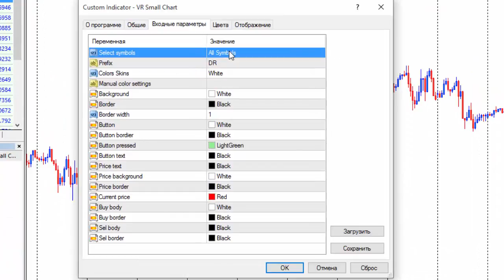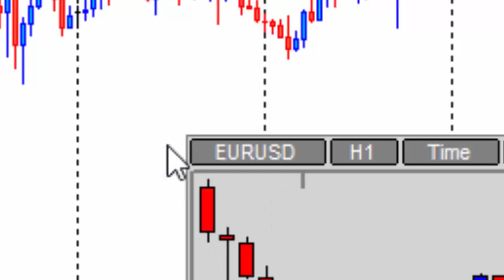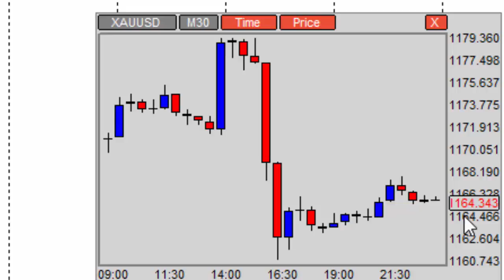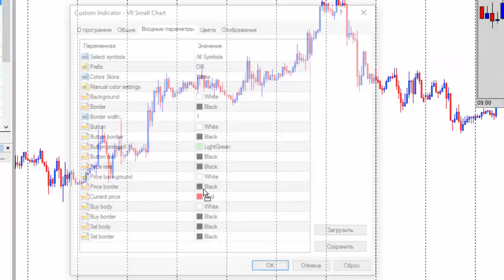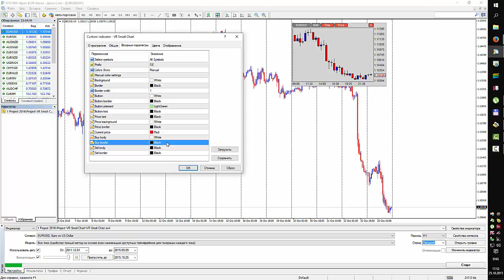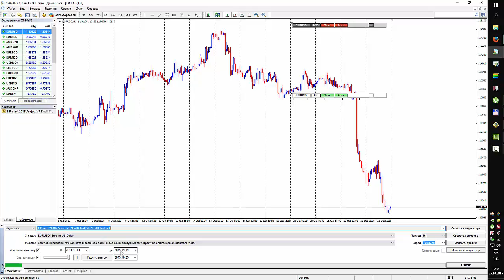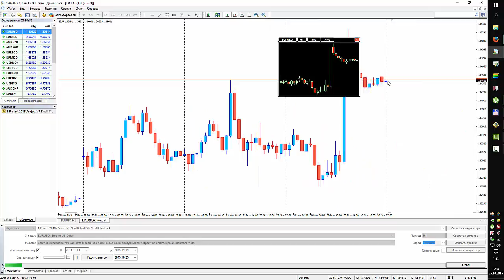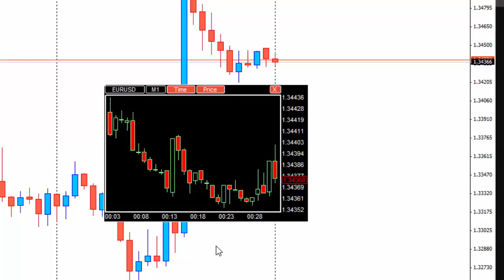▶ Индикатор графиков VR Small Chart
Индикатор для графиков терминала MetaTrader позволяет трейдеру в основном рабочем окне открывать графики любых других торговых инструментов. Программа облегчает рутинную работу трейдера, позволяет своевременно контролировать ситуацию на других торговых инструментах. Возможно разместить несколько копий программы, тем самым открыть больше одного дополнительного графика.